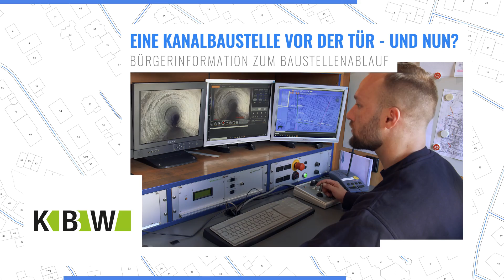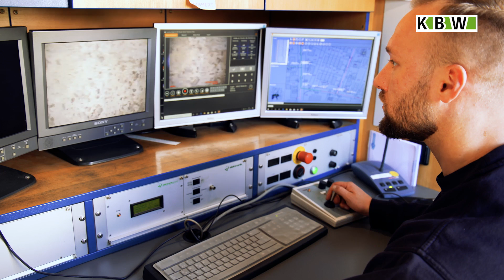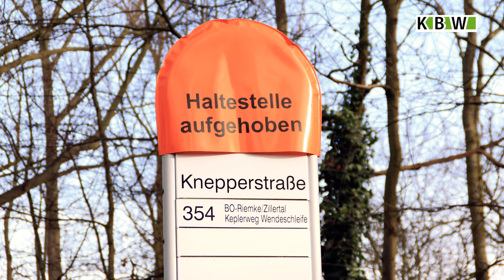Kanalbaustelle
Wie läuft eine Kanalbaustelle in Werl ab? Der Kommunalbetrieb Werl (KBW) informiert.